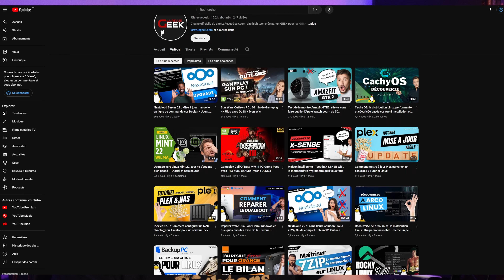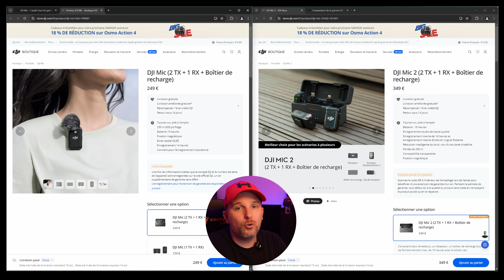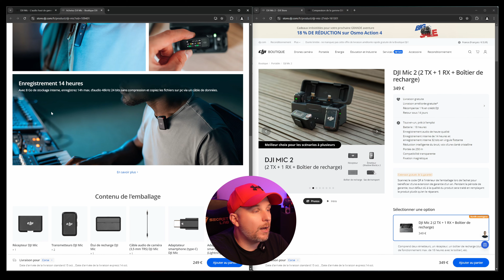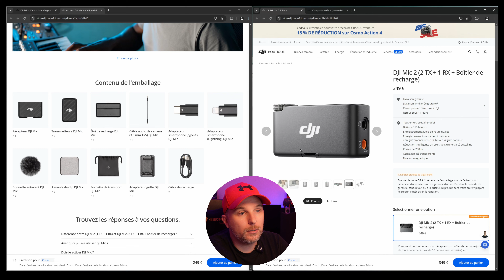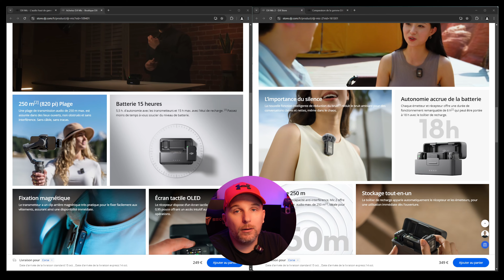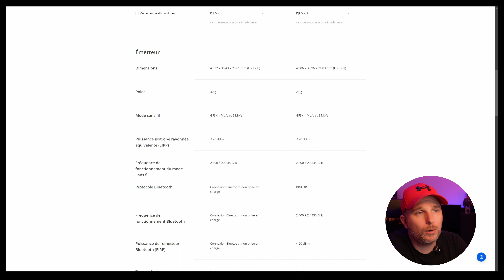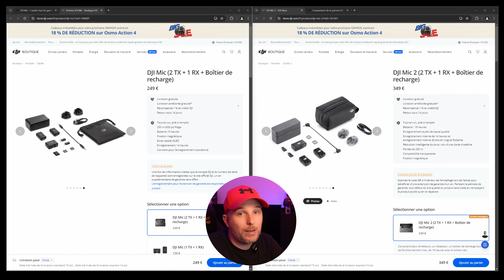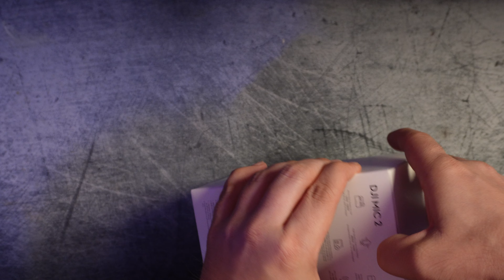Test des DJI Mic vs DJI Mic 2 : je change de micro cravate, lequel choisir ? Unboxing et review !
Aujourd'hui, je vous propose un comparatif complet entre le DJI Mic et le DJI Mic 2. 🎤 Vous envisagez de changer de micro cravate pour améliorer la qualité audio de vos vidéos ou podcasts ? Vous vous demandez lequel de ces deux modèles est le meilleur choix pour vous ? Ne bougez pas, cette vidéo est faite pour vous !

- Où acheter le DJI Mic
- Où acheter le DJI Mic 2

Au programme :
- Fonctionnalités ⚙️ : Tour d'horizon des caractéristiques techniques des DJI Mic et  DJI MIC 2 ainsi que ses nouveautés.
- Unboxing 📦 : Découvrons ensemble le contenu de chaque boîte.
- Test audio 🎙️ : Comparaison de la qualité sonore.
- Mon avis et mon choix👍👎 : Je partage avec vous mes impressions après avoir utilisé les deux micros.

Chapitrage :
00:00 Introduction
03:57 Les specs et comparatifs des DJI MIC et DJI MIC 2
19:43 DJI MIC : Unboxing et présentation
25:12 DJI MIC 2 : Unboxing et présentation
33:14 Comparatif audio
34:34 Mon avis et mon choix
38:06 Conclsion

💬 Dites-moi en commentaire quel micro vous préférez ou si vous avez des questions supplémentaires.

Pour suivre LaRevueGeek - Un site pour les Geeks ... mais pas que